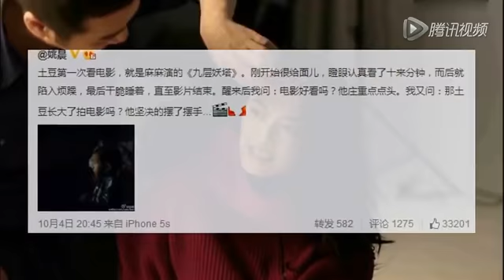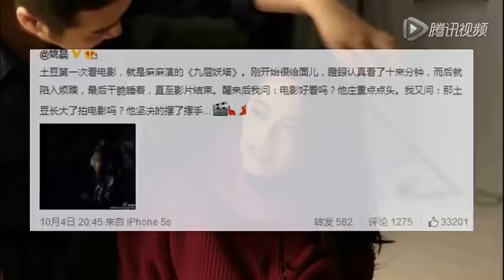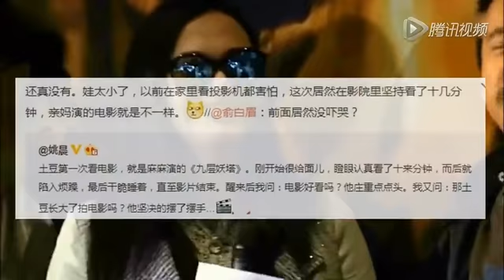姚晨帶兒子看自己的新電影 小土豆卻睡著了